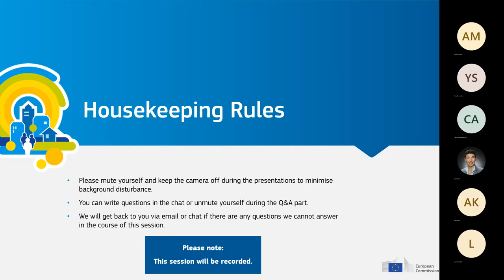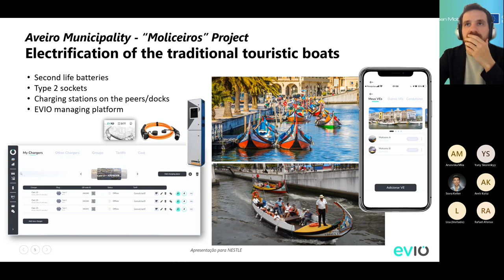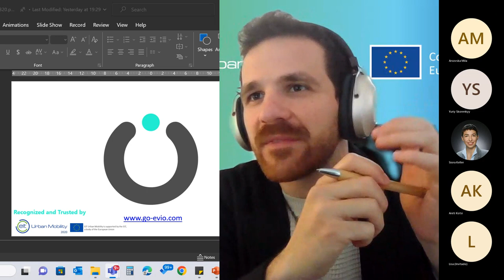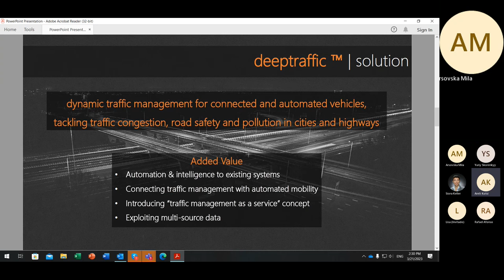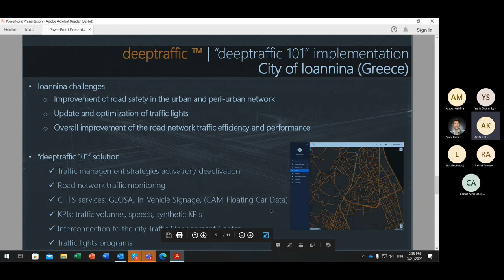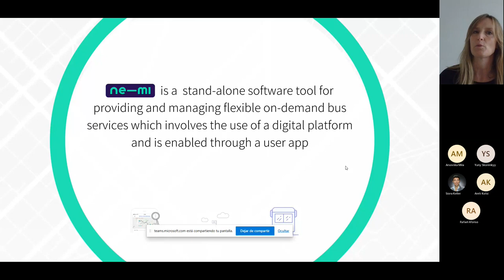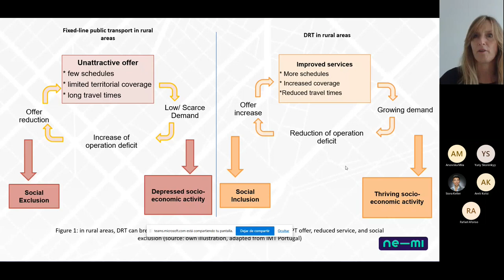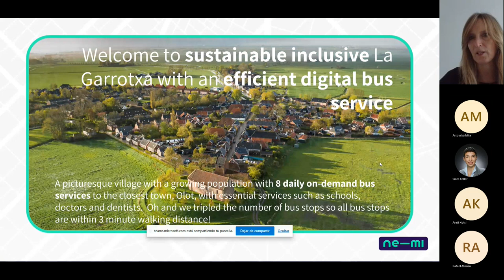Inspiring traffic & fleet real life implementations for better connected cities - Spring Matchmaking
Parallel Session 4.2 Inspiring traffic & fleet real live implementations for cleaner, better-connected cities

Session speakers:
Rafael Afonso (Smart Cities Marketplace)
Carlos Almeida (EVIO)
Areti Kotsi (Deeptraffic)
Lisa Grace (nemi)

Would you like to get to know about successful implementations of road-based and fleet mobility solutions? Discover how can innovation be implemented in your city through best practices and use cases.

In this session, the participants got to know three EIT Urban Mobility-supported products that have worked with cities to promote smart EV charging, improve traffic flow, and implement dynamic public transport.